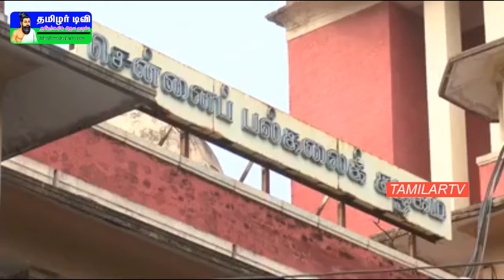அம்பேத்கர் நினைவு நாளில் மனுநீதியை கொளுத்திய மாணவர்கள்..!!!